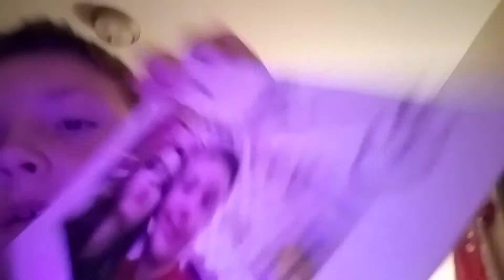I have big news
Big new Wach it to see love yall and please Wach it and peace stay (HAPPY)